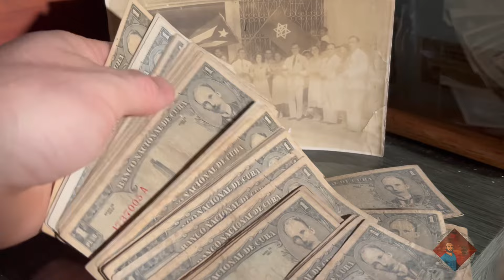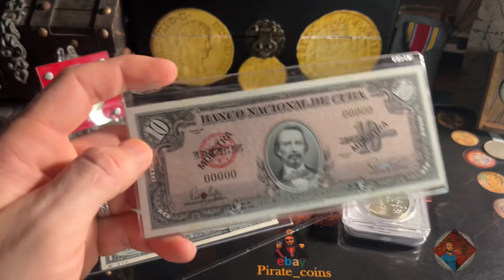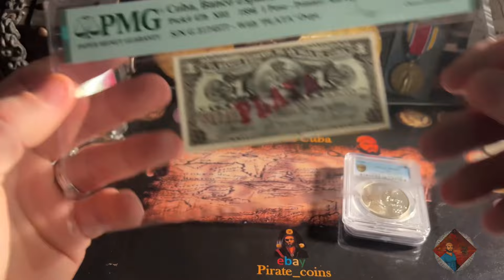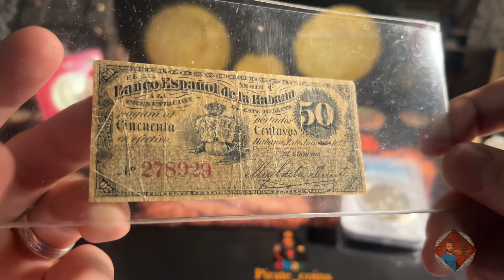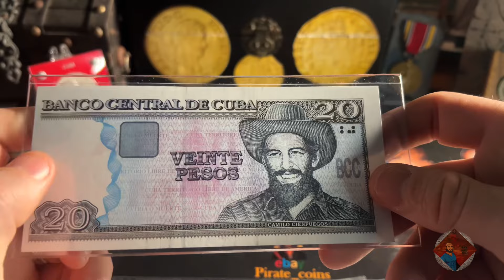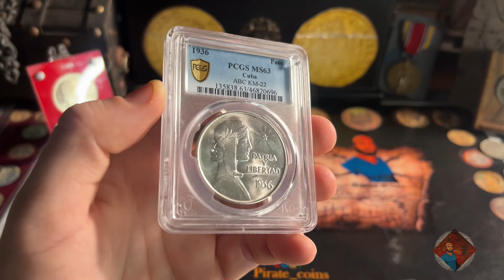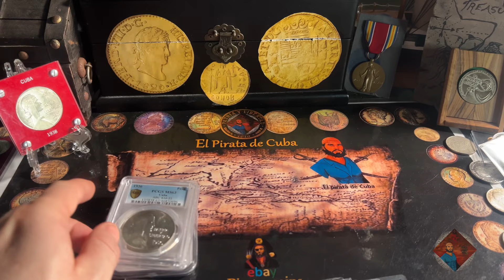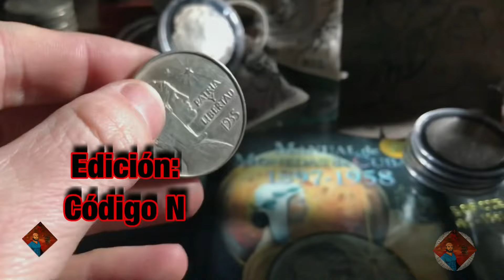Billetes y monedas de Cuba…